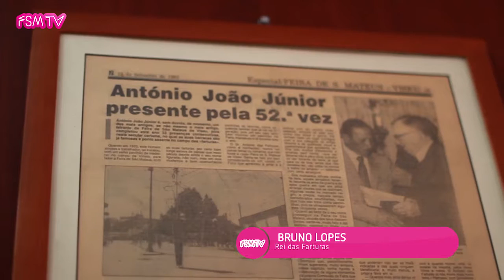Feirar por dentro: O Rei das Farturas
A FSM TV foi conhecer a história do Rei das Farturas, contada por Bruno o seu atual dono.

A TV da Feira está no Meo Kanal, na posição 8008.